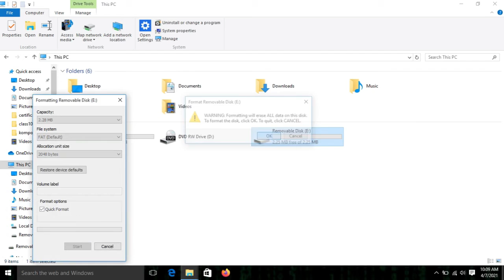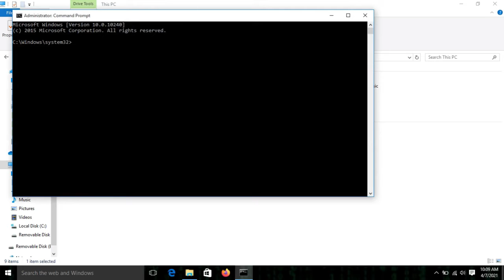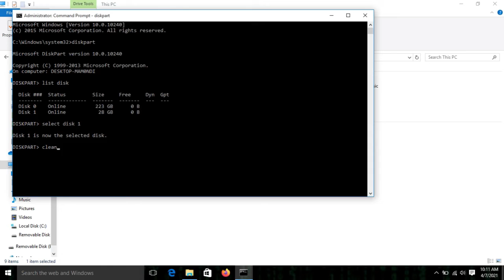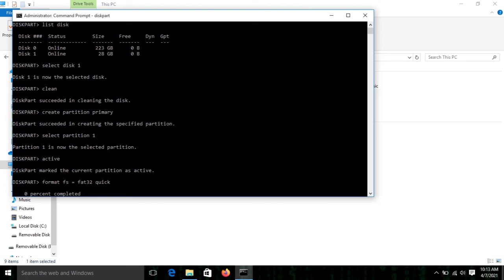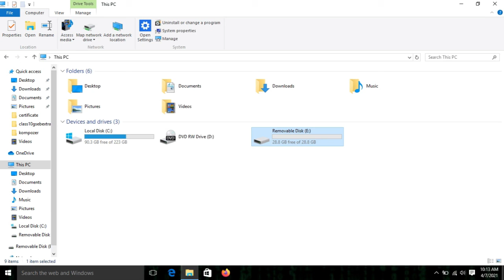How to format your USB Pen-drive SD card & Hard disk using CMD. || Format your Pendrive using CMD